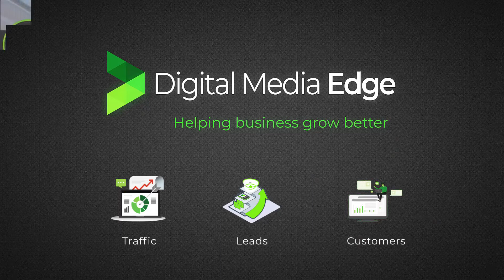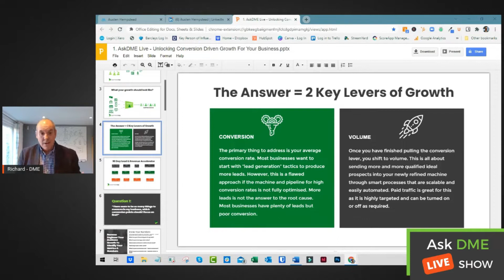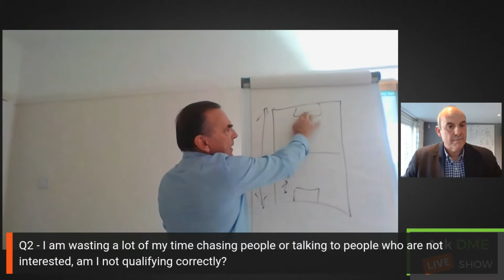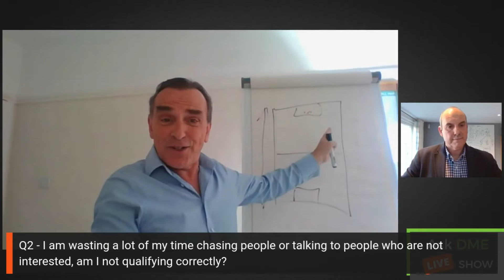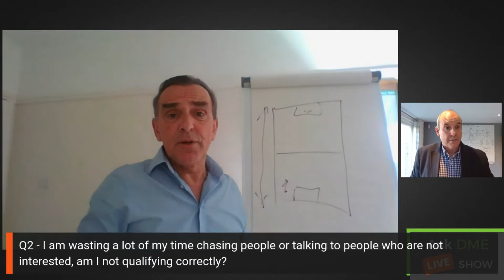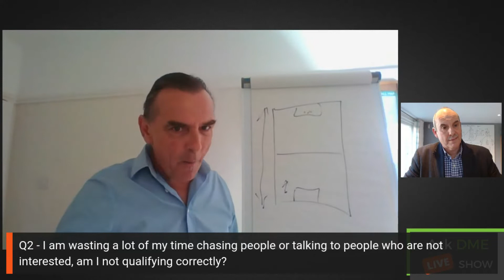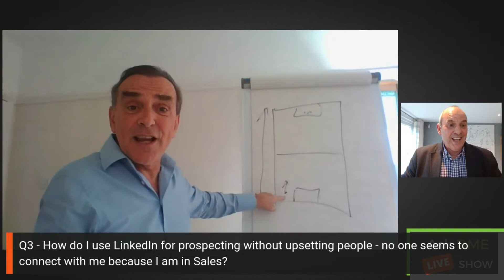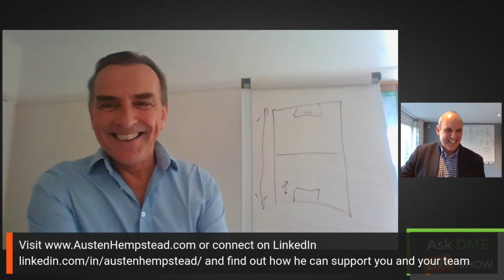Selling is a Skill - AskDME Live Episode #9 - November 2021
In Episode #9 of the AskDME Live show, we are joined by Austen Hempstead, one of the UK's leading sales trainers and we focus on answering questions on selling and customer acquisition for your business to drive predictable revenue growth.

for all the latest tips, advice and videos on modern business growth.

00:00 - Intro
08:45 - Q1 What is the difference between a sales process and a sales pipeline?
12:20 - Q2 I am wasting a lot of my time chasing people or talking to people who are not interested, am I not qualifying correctly?
20:10 - Q3 - How do I use LinkedIn for prospecting without upsetting people - no one seems to connect with me because I am in Sales?
26:56 - Q4 - How can I help my sales team follow our process despite the temptation to do otherwise if an opportunity seems ready to move quicker?
36:10 - Q5 - When prospects ask about a competitor product/service and how yours compares, how do you approach the question?
41:50 - Q6 - People see us as expensive, and conversations always come down to price - how can I change the conversation?

Discover the current performance of your business & identify revenue growth opportunities by taking our 25 yes/no questions Business Revenue Growth Scorecard, it takes 5 minutes to complete and it's completely FREE!